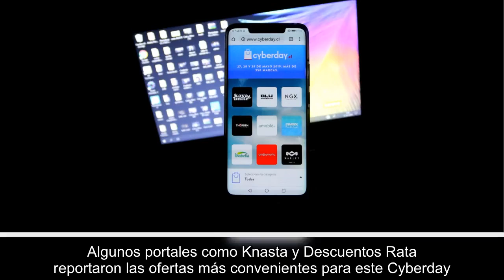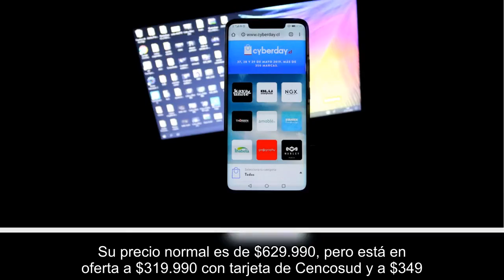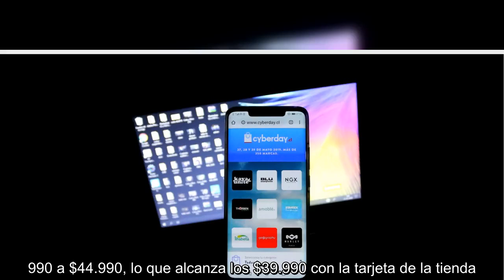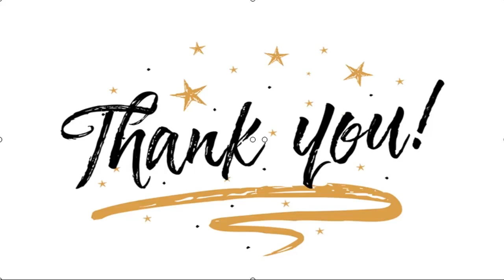✅ Las mejores ofertas en el inicio del Cyberday 2020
✍   Este lunes 31 de agosto comenzó el Cyberday 2020, evento de compras online que tiene a más de 500 tiendas y fundaciones con diversas ofertas en medio de la pandemia del coronavirus.  La mayor parte de los participantes corresponden a las áreas de vestuario, calzado y accesorios (125), hogar (75), salud y belleza (64), deportes y outdoor (54), tecnología (39), e infantil (38).    El evento, que finalizará el miércoles 2 de septiembre, cuenta con algunas novedades en diversos productos. Algunos portales como Knasta y Descuentos Rata reportaron las ofertas más convenientes para este Cyberday.  Una de ellas es el celular Xiaomi Poco F2 Pro (128GB/Blanco), el que en la tienda Linio bajó de los $749.990 a los $389.990.    París ofrece el iPhone 7 Plus 32 GB Negro con un 49% de descuento. Su precio normal es de $629.990, pero está en oferta a $319.990 con tarjeta de Cencosud y a $349.990 con otros medios de pago.